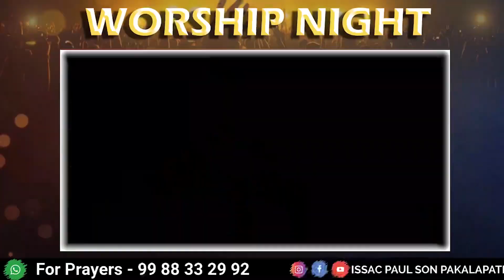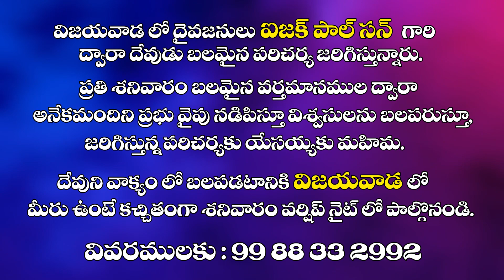Worship Night Testimonies | Vijayawada | Issac Paul Son Pakalapati | Every Saturday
విజయవాడ లో దేవుని బలమైన కార్యములు !!
దైవజనులు ఐజక్ పాల్ సన్ గారు దేవుని దర్శనం బట్టి విజయవాడ లో పరిచర్య ప్రారంభించిన కొద్ది దినములలోనే దేవుడు  అనేకమందికి దీవెనకరంగా ఉంచారు.
దేవుని వాక్యం ద్వారా అనేకమంది బలపడుతూ,అయన కార్యములను అనుభవిస్తున్నారు.
మీరు కూడా విజయవాడ లో ఉంటే దేవుని వాక్యంలో బలపడటానికి ప్రతి శనివారం జరిగే వర్షిప్ నైట్ లో పాల్గొనండి.
వివరములకు : 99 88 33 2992